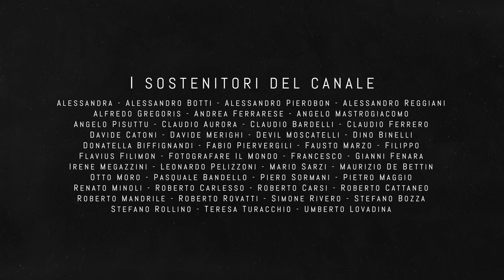Questa escursione fotografica non è andata come volevo. A volte bisogna saper rinunciare.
In questa escursione fotografica in montagna, ho imparato che a volte bisogna saper rinunciare. Guarda il video per scoprire cosa è successo!

00:00 - Introduzione alla Malga
01:15 - Inizio dell'escursione
02:45 - Difficoltà del percorso
05:00 - Arrivo alla Malga
09:00 - Vista del Lago Yuri Brutto
11:00 - Inizio del rientro
14:00 - Considerazioni finali e rientro al Van
15:00 - Conclusioni e saluti